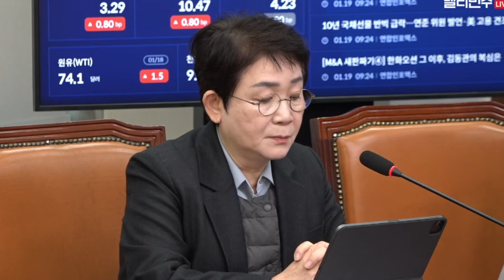왕정국가로.. / 민생과 경제의 밑바탕은 평화 / 이태원 특별법 결국 재의 건의 / 거짓말 공화국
2024년 1월 19일 오전 9시
아래 타임라인을 참고하세요

0:42 이재명 대표 모두발언
대통령을 포함한 대한민국 공직자들의 첫 번째 의무는 영토를 수호하고 국민의 생명과 안전을 지키는 일입니다. 그중에 정말로 중요한 일은 그야말로 안보와 평화입니다. 민생과 경제도 중요하지만, 민생과 경제의 밑바탕이 바로 평화라는 것입니다.
윤석열 대통령께도 거듭 말씀드립니다. 한반도 평화는 경제와 국민들의 삶과 직결된 문제입니다. 북한에 본때를 보이겠다면서 평화의 안전핀을 뽑아버리는 그런 우를 범해서는 안 됩니다
정부여당의 거부 정치가 끝이 없습니다. 이태원참사 특별법, 거부권 행사하겠다고 여당이 건의를 하겠다고 합니다. 대통령도 거부권 행사할 것 같습니다. 대체 거부 말고 이 정부가 하는 것이 무엇입니까? 거부가 아니라, 무엇을 할지를 내놓으십시오.

5:08 홍익표 원내대표
전북특별자치도가 출범했습니다. 민주당은 전북특별자치도의 성공을 위해 확실하게 뒷받침하겠습니다. 다시 한번 축하드립니다.
국민의힘이 이태원 특별법에 거부권 행사를 건의했습니다. 어처구니없는 일입니다.
거부권 행사를 건의하면서 재협상 요구는 말장난에 불과합니다.
대통령에게 경고합니다. 국민의 엄중한 명령입니다. 국민이 주는 마지막 기회입니다. 이태원 특별법의 정부 이송 즉시 공포해주십시오. 유가족들의 한겨울 오체투지, 어머니들의 삭발, 이제 외면하지 마십시오.
여당의 김포 서울 편입이 폐기 수순에 들어갔습니다. 총선 전 주민투표는 사실상 무산되었습니다.표를 얻기 위해 김포 서울 편입을 꺼내든 집권당의 정치쇼라는 것이 드러났습니다.
국민의힘의 서울 인근 도시 서울 편입은 경박한 정치가 만든 대국민 사기극이었습니다.

8:25 정청래 최고위원
윤석열 대통령은 조선시대 왕입니까? 왕도 이렇게는 안 합니다. 어제 이태원참사 유가족들의 눈물의 삭발식이 있었습니다.
민주당은 대통령의 재의요구권한을 유도할 생각이 전혀 없습니다. 야당에서 통과시킨 이태원참사 특별법은 대통령의 거부권 행사를 거부한다는 게 입장이고 반드시 통과시켜야 한다는 것이 민주당의 입장입니다. 대통령의 거부권 행사마저 야당 탓을 할 작정입니까? 언제부터 야당이 유도하면 윤석열 대통령이 야당 뜻을 따라 왔습니까? 말도 안 되는 유체이탈 화법으로 국민을 현혹하지 마십시오. 당신들의 뇌 구조와 혀 구조가 참으로 궁금합니다. 한 가지만 묻겠습니다. 당신들도 사람입니까?
윤석열의 윤핵관, 윤심 논란에 이어 한동훈의 한심한 한심 공천이 국민의힘 내부를 강타했습니다. 시스템 공천을 말하고 다음날 현직 당협위원장과 지지자들 앞에서 난데없이 다른 사람 손을 치켜 올립니다.

12:31 고민정 최고위원
폭력 정권, 윤석열 정권을 규탄합니다. 국민의힘은 거짓으로 진실을 지우려 하지 마십시오. "대통령의 손을 놓지 않고 잡아당기는 위해 행위를 했다" 방금 영상에서도 보셨겠지만 경호가 발동된 건 이미 대통령과 악수를 끝마치고 몇 발자국 멀리 걸어나간 이후입니다. 즉 대통령을 붙잡고 놓지 않아서 어쩔 수 없이 경호 발동을 했다는 건 거짓입니다. "강성희 의원이 고함을 질러서 행사 진행을 방해해서 불가피했다" 저 때는 행사가 시작되기도 전입니다. 즉 행사 진행과는 전혀 무관합니다.

국정 기조를 반대하는 60%의 국민의 입을 틀어막고 질질 끌고 나가는 장면과 같았습니다. 대한민국 국민들을 더는 비참하게 만들지 마십시오.

15:57 박찬대 최고위원
윤석열 대통령의 총선용 포퓰리즘이 도를 넘었습니다. 지난해 60조 원에 달하는 역대급 세수 펑크를 내놓고도 계속해서 부자 감세 정책을 남발하고 있습니다. 서민을 위한 정책에는 건전재정 원칙을 들먹이며 예산을 뭉텅이로 삭감하더니, 초부자들을 위한 세금은 팍팍 깎아주겠다고 합니다. 게다가 부자들 상속세를 깎아주는 것이 코리아 디스카운트 해결 방안이라는 것은 무슨 해괴한 논리입니까?

한동훈 비대위원장의 국힘당이 사실상 국민의 생명과 안전 포기를 선언했습니다. 결국 국힘당이 윤석열 대통령에게 이태원 참사 특별법에 대한 거부권 행사를 건의하기로 했습니다. 참담합니다. 159명의 억울한 희생의 진상을 밝히고 책임자를 처벌해야 참사의 재발을 막을 수 있다는 것이 상식입니다. 여기에 진영 논리가 어디 있습니까?

김건희 디올 백 수수에 대해 부정청탁금지법 위반 혐의로 신고를 했지만 권익위는 여태 신고인 조사조차 하지 않았습니다. 시간적으로 훨씬 뒤에 발생한 이재명 대표 이송 건에 대해서는 신속하게 조사 개시를 발표하면서 왜 이 사건에 대해서는 아직 조사조차 개시하지 않았는지 의문입니다.

20:42 서영교 최고위원
강성희 의원이 대통령한테 이야기했습니다. “대통령님 국정기조를 바꾸셔야 합니다”라고 이야기하자, 사지가 들리고 입을 여러 차례 막히면서 질질 끌려나갔습니다. 대한민국에 이런 일이 있을 수 있습니까?
대표께서 어제 출생 대책을 공약으로 발표했습니다. 참 좋다는 평가입니다. 지역에서 저희 보좌진들도 ‘하나 더 낳아야겠습니다’라고 이야기를 하는데요. 신혼부부에게 1억까지 지원하고 또 한 아이를 낳으면 5천만 원을 탕감해 주고, 또 한 아이를 낳으면 또 5천만 원을 면제해 주고, 아이 7살부터 17살인가요. 20만 원씩 아이들을 위한 지원을 해주는 이런 내용들을 보면서 참 구체적이고 좋았습니다. 그래서 대한민국의 경제를 살리는 민주당, 대한민국의 신혼부부와 출생률을 높이고 살리는 민주당, 잘했으면 좋겠다는 격려를 참 많이 받았습니다. 더 좋은 정책으로 국민께 다가가겠습니다.

대한민국이 거짓말 공화국이 되어가고 있습니다. 김건희 여사는 주가조작으로 23억 원의 수익을 올렸는데, 윤석열 대통령은 대통령 선거 토론에서 4천만 원 손해를 봤다는 거짓말을 뻔뻔하게 합니다. 한동훈 비대위원장은 '김건희 모녀 23억 주가조작 수익' 검찰 의견서가 법원에 제출된 시점은 본인이 법무부 장관이었던 2022년 12월 30일이었는데도 '문 정권 당시 문건이었는데 그때 왜 기소 안했느냐'는 거짓말로 국민을 속입니다. 국회의원의 입을 막고 사지를 들어 올려 행사장 밖으로 내팽개친 대통령 경호실은 강성희 의원이 위해를 가할 수 있는 상황으로 판단했다는 거짓말 해명을 내놓습니다. 현장영상 보셨지만 강 의원이 누구도 지나가는 길을 막지도 않았고 위해를 가하지도 않았으며 오로지 ‘국정기조를 바꾸지 않으면 국민이 불행해진다’는 말을 했을 뿐입니다. 대통령 심기 경호를 위해 상황으로 둔갑시켜 대통령실까지 거짓말을 해댑니다.

24:24 서은숙 최고위원
거짓말 중에 참으로 한심한 거짓말은 한동훈 비대위원장의 부산에 대한 사랑 고백입니다. 한동훈 위원장이 좌천의 아픔을 달랬다던 2020년 1월에서 6월 사직야구장은 코로나로 무관중 경기 중이었고, 해명으로 내놓은 봉지 사진은 무려 2008년의 경기장 모습이었습니다. 저녁마다 송정 바닷길을 산책했다는데, 송정은 좌천지 숙소인 거제리에서 16km나 떨어져 있습니다. 저녁 퇴근 시간에 차로 이동하면서 1시간 안팎이 걸리는데 한 위원장이 과연 왕복에만 2시간이나 소요되는 장거리를 감수하고 저녁마다 산책을 다녔다는 게 사실인지, 거짓말인지 의구심이 들 수밖에 없습니다.

27:08 박정현 최고위원
윤석열 대통령이 거부권 행사를 한다면 참사 유가족들을 두 번 죽이는 일이 될 것이며, 국민을 죽이는 국정 운영에 대해 국민들은 더 이상 방관하지 않을 것입니다. 윤석열 대통령과 국민의힘은 국민을 죽이는 정치 말고 국민을 살리는 정치를 합시다.